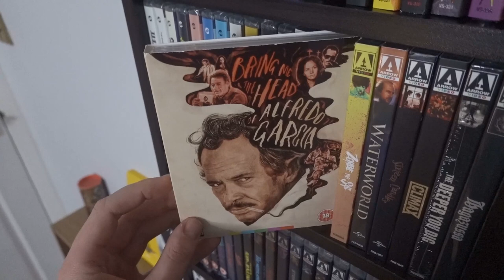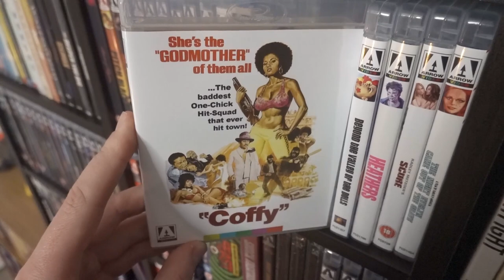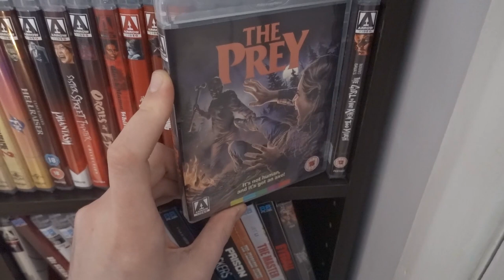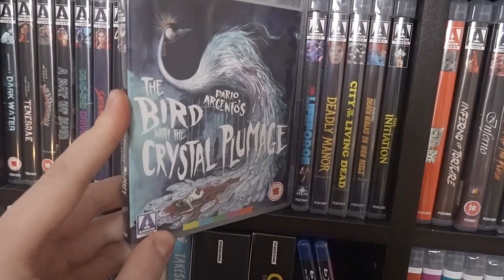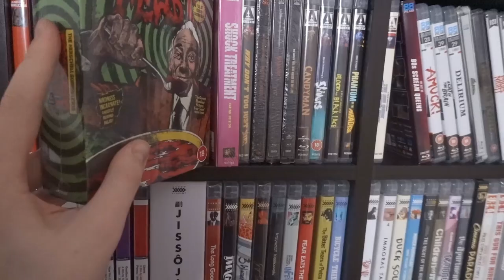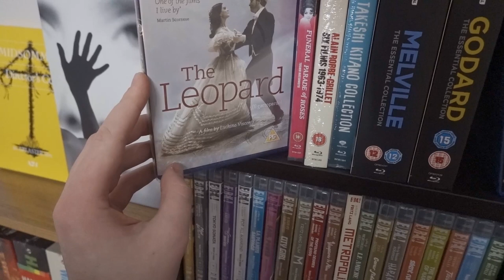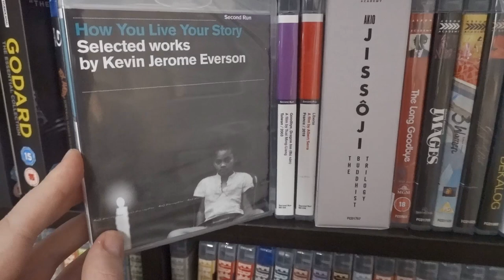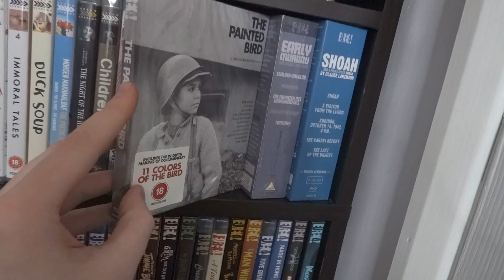Complete Boutique Blu-Ray Collection (Part 2)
Hey everyone!

I hope you enjoy the second part of my complete boutique blu ray collection. The video is split into 3 as the video was too long by itself.